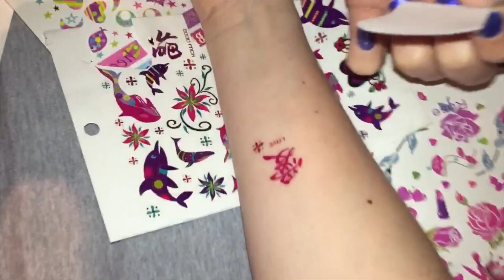FMP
Final major project for art foundation- Brighton.